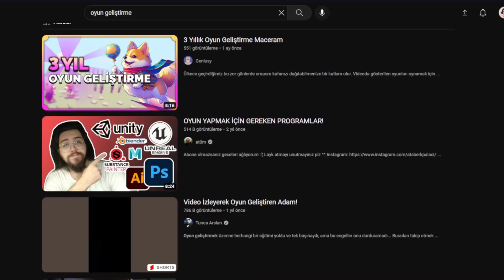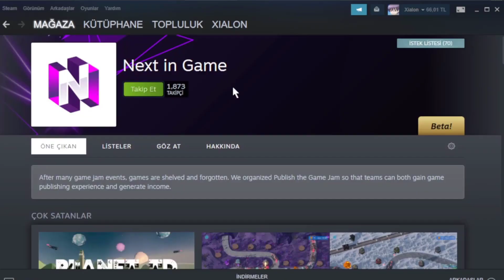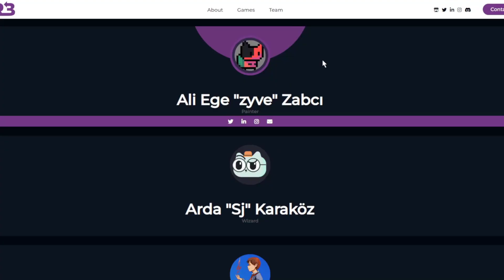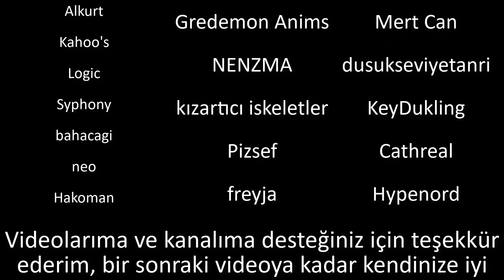TÜRK OYUN SEKTÖRÜ GELİŞİYOR | İKİ HARİKA OYUN GELİYOR!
Son yıllarda Türkiye olarak daha fazla oyun geliştirmeye ilgi gösteriyoruz. Bu gelişimi biraz daha göstermek istiyorum. Pile Up ve Cardboard Town oyunları da bu gelişimin en büyük göstergelerinden. İkisi de gelecek gördüğüm büyük ihtimalle başarılı olacak oyunlar. Yapımcıları tekrardan tebrik ediyorum. İyi seyirler.